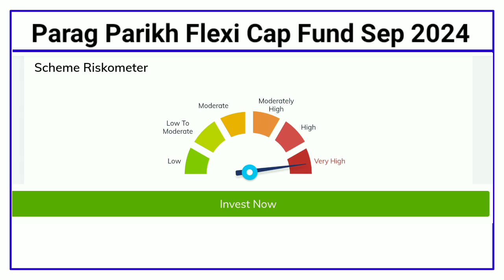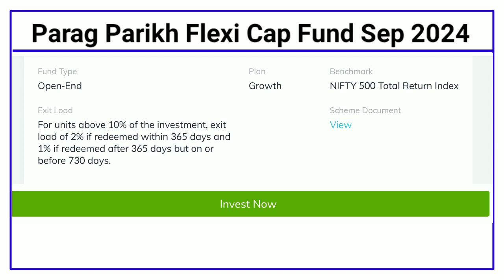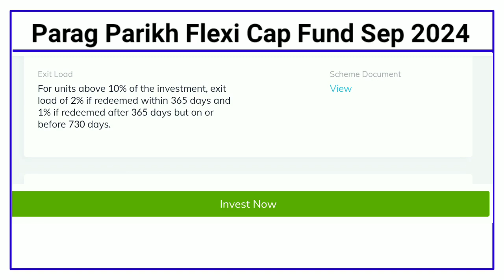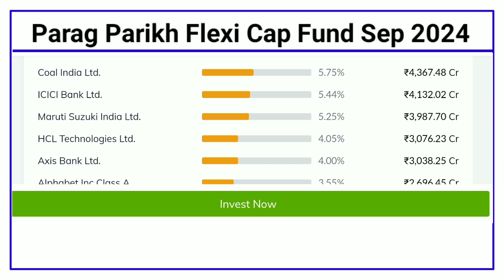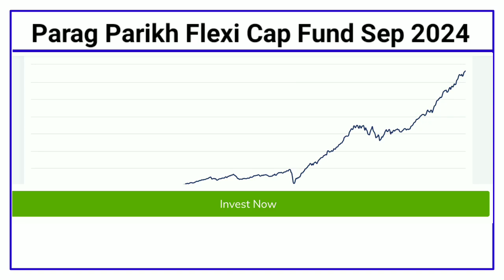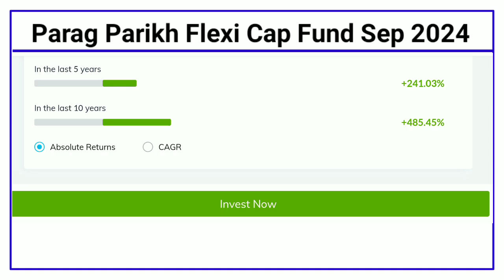Parag Parikh Flexi Cap Mutual Fund September 2024 Review.